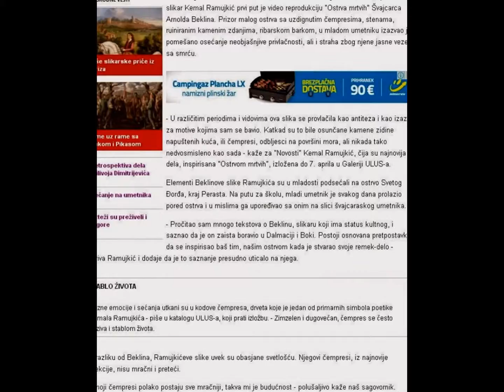OMAŽ ARNOLDU BEKLINU: Izložba slika Kemala Ramujkića! | Galerija ULUS | Beograd | 2015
Slike Kemala Ramujkića, izložene u Galeriji ULUS, predstavljaju svojevrsni omaž čuvenom platnu Arnolda Beklina.
Galerija ULUS, Beograd - april 2015.g.